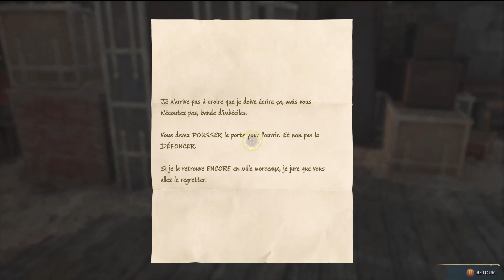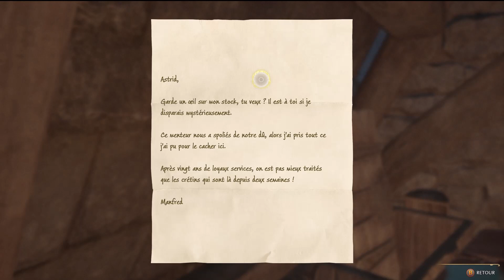Hogwarts Legacy : Let's Play FR #18 - Infiltration du Château de Falbarton